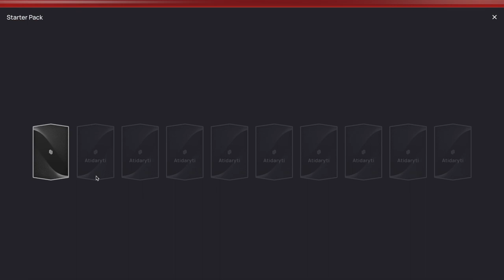KAIP ATSIIMTI PIRMĄJĄ NEMOKAMĄ BETSAFE-LKL FANTASY PAKUOTĘ?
Informacija kaip atsiimti pirmąją nemokamą Betsafe-LKL Fantasy kortelių pakuotę.